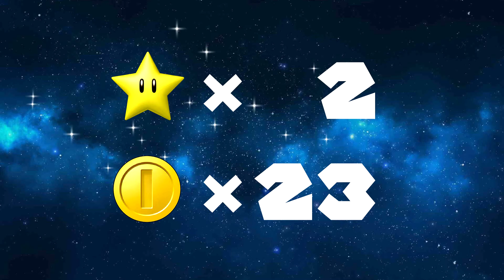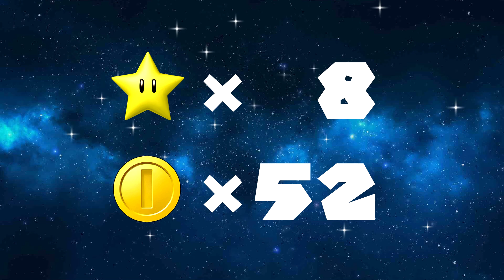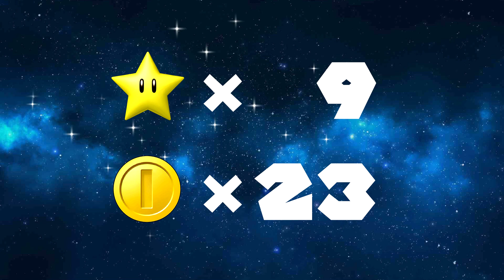Mario Party 7 Counting 10 Stars (60 Coins for a Star) 10 Minutes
An Mario Party 7 Counting 10 Stars (60 Coins for a Star) 10 Minutes

OST: Mario Party 7 Twinkle